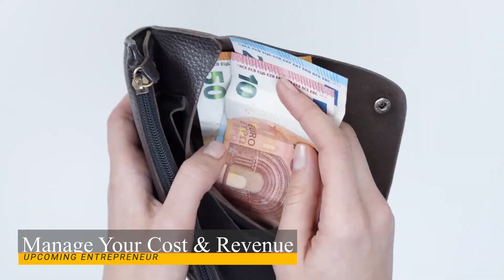Experiential Marketing |Freemium Model | With Example (IN HINDI)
In this video I have talked about what is experiential marketing what are the benefits of experiential marketing shared some examples of experiential marketing and what is freemium business model what is sampling business model how they can help a business grow and acquire new customers influence customer psychology what are the benefits of experiential marketing freemium model and sampling model.

In this channel, I talk about BUSINESS, ENTREPRENEURSHIP, STARTUP
STRATEGIES, ENTREPRENEURS, MARKETING, MANAGEMENT, PERSONAL DEVELOPMENT,  SKILL DEVELOPMENT, PRODUCTIVITY, DIGITAL MARKETING, ONLINE EARNING, FINANCE, PERSONAL FINANCE, BUSINESS FINANCE, PERSONAL WELL BEING And many other investments you can do in yourself. I invest in my learning and I share what I learn on this channel UPCOMING ENTREPRENEUR